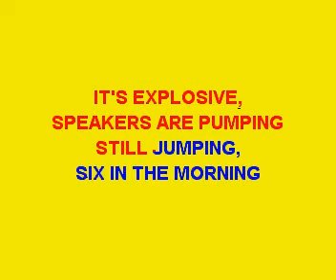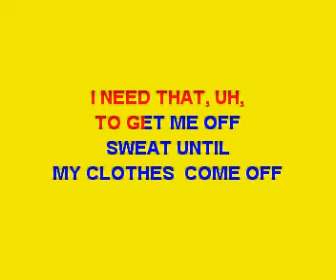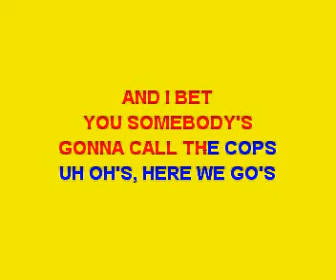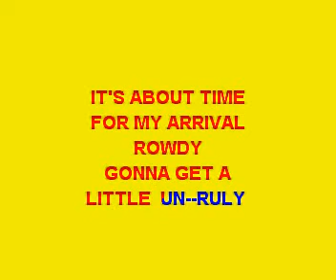CHRISTINA AGUILERA - DIRTY, ( Full karaoke song with lyrics on screen , backing only)